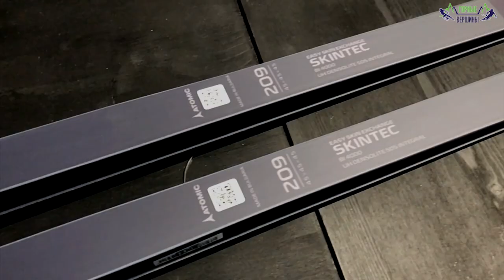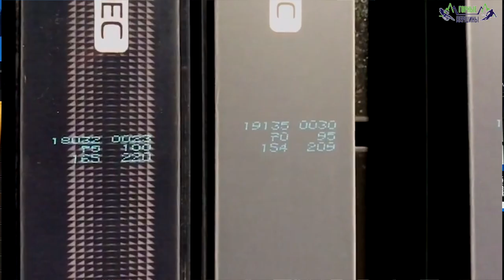Классические беговые лыжи с камусом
Выбор классических лыж с камусом